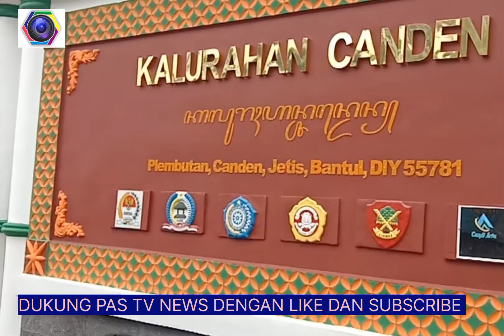Hari jadi ke 76 Canden Bantul 2022 Meriah